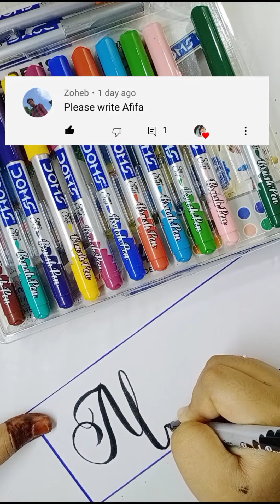Taking 5 name requests from comment 😍 || requested name in Calligraphy😍 || calligraphy art # 7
5 names in calligraphy👇
1.Himani
2.Afifa
3.Laibah
4.Fatima
5.Simran

Himani name calligraphy,
Himani name in calligraphy,
Himani name whats app status,
Himani name cursive letter,
Himani name letter design,
Afifa name calligraphy,
Afifa name in calligraphy,
Afifa name whats app status,
Afifa name cursive letter,
Afifa name letter design,
Laibah name calligraphy,
Laibah name in calligraphy,
Laibah name whats app status,
Laibah name cursive letter,
Laibah name letter design,
Fatima name calligraphy,
Fatima name in calligraphy,
Fatima name whats app status,
Fatima name cursive letter,
Fatima name letter design,
Simran name calligraphy,
Simran name in calligraphy,
Simran name whats app status,
Simran name cursive letter,
Simran name letter design,
doms brush pen 26 shades,
brush pen,
doms brus pens,
drawing,
calligraphy for beginners,
shorts,
song,
bts,
makeup,
short vdeo,
dance,
5 minute crafts,
brush pens,
doms metallic brush pen,
calligraphy with brush pen,
metallic brush pen,
drawing with this sketch pens,